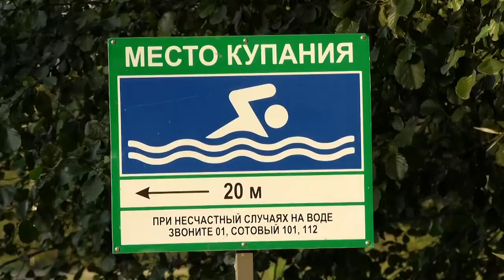Правила поведения на воде